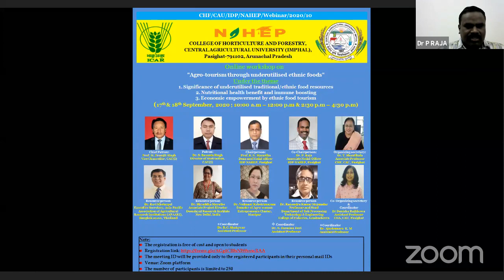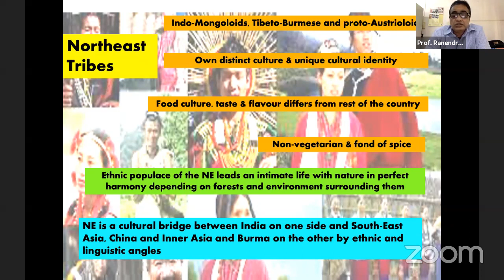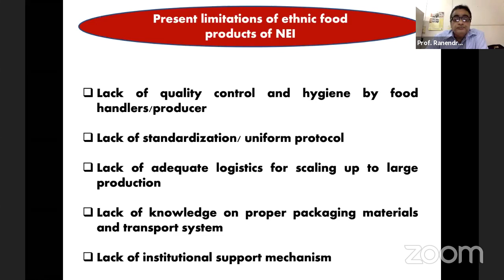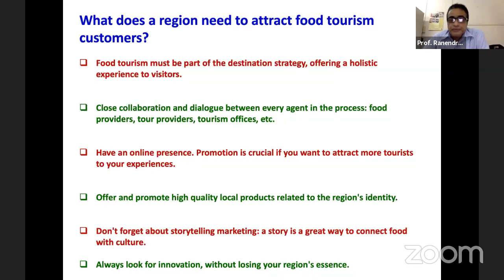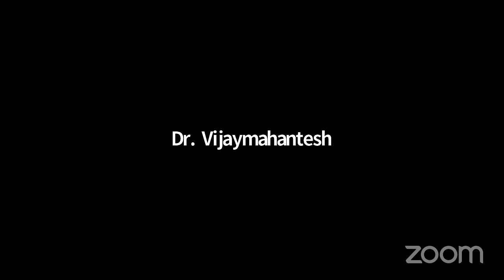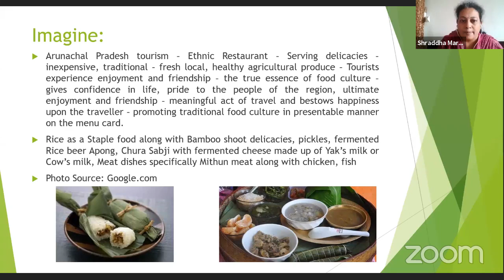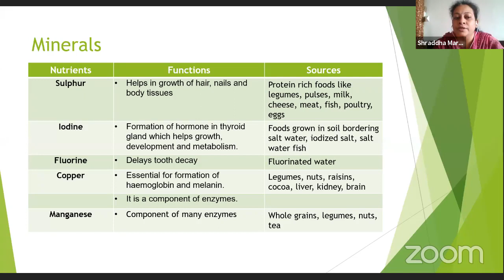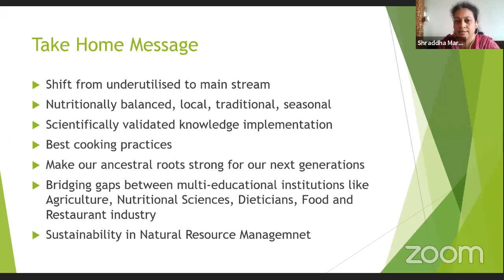Nutritional Health benefit and immune boosting, Economic empowerment by ethnic food tourism